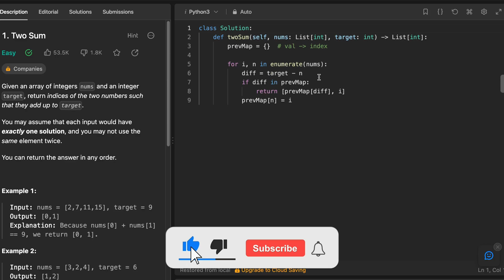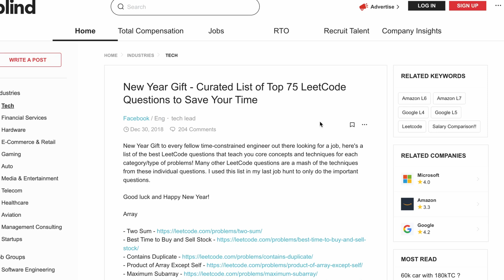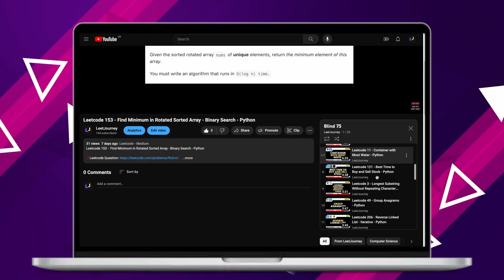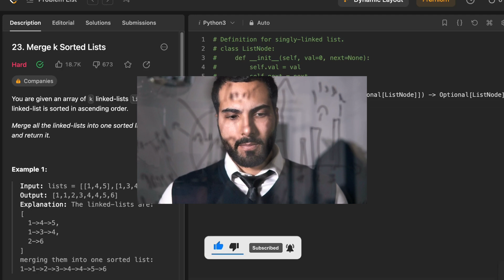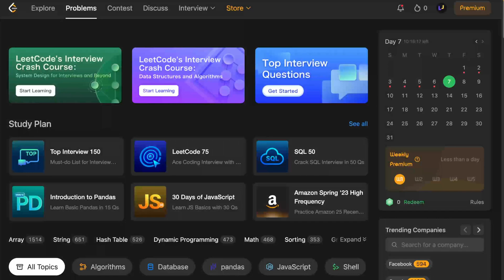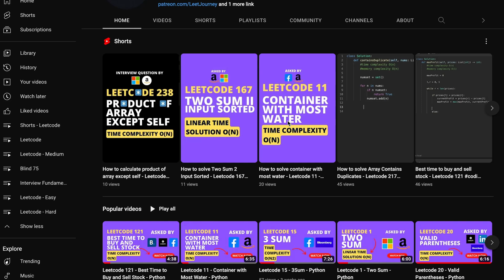How to use Leetcode Effectively - Prepare for your interviews faster!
🚀 I will show you how to effectively use Leetcode to prepare for your tech interviews.

📚Chapters
0:00 Intro
0:26 How to get started with Leetcode
1:45 The Blind 75 List
2:21 The Leetcode 75 List
2:55 5 Steps to solve a Leetcode problem
3:59 Company specific problems
4:29 Conclusions
5:09 Outro